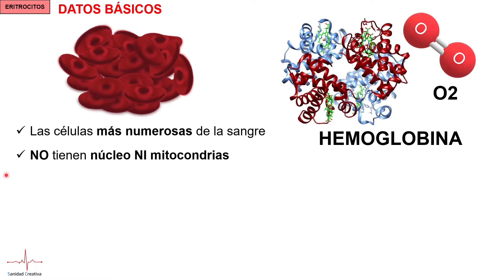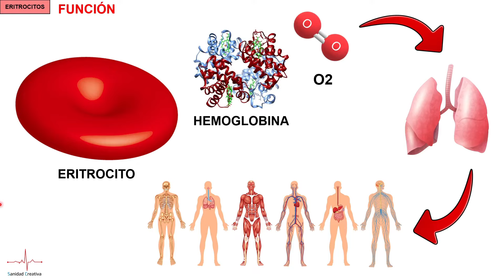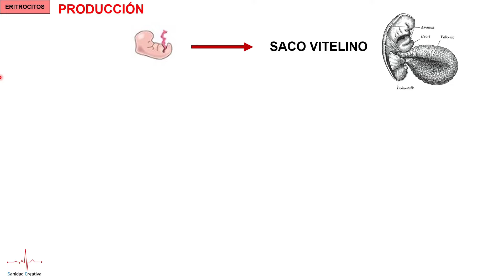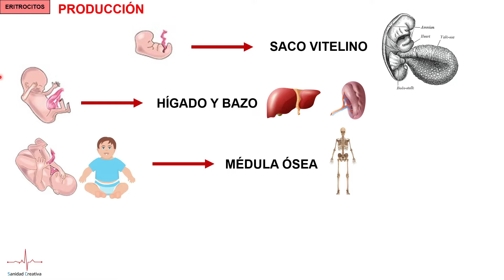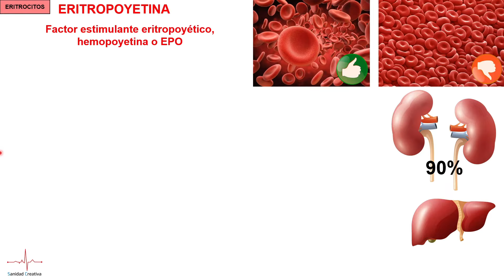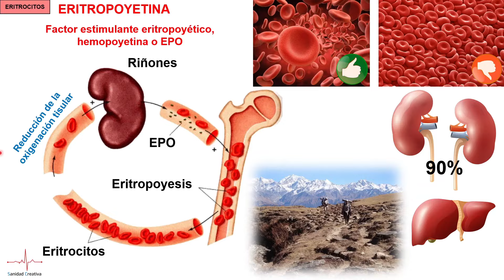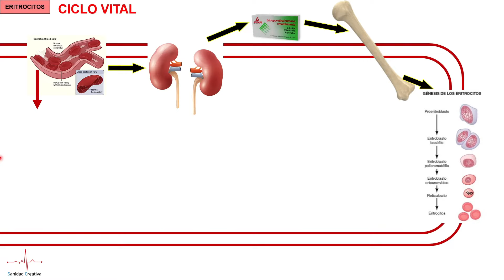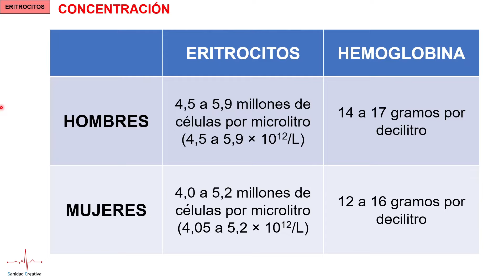Células sanguíneas – ERITROCITOS – HEMATÍES - GLÓBULOS ROJOS. Datos básicos, hemoglobina y más.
Los eritrocitos son las células más numerosas de la sangre. Uno de sus principales componentes es la hemoglobina, que se encarga de transportar el oxígeno hacia los diferentes tipos de tejidos del cuerpo.

Hoy, en Sanidad Creativa, profundizamos en esta célula sanguínea.

BIBLIOGRAFÍA CONSULTADA PARA ELABORAR EL CONTENIDO:
- Hall JE, Guyton AC. Guyton y Hall. Tratado de Fisiología médica. 12ª ed. Barcelona, España: Elsevier España, S.L.; 2011.
Los Manuales MSD son una extensa fuente de información médica que cubre miles de temas acerca de todos los campos de la medicina. Son uno de los recursos de información médica más utilizados del mundo.

Imágenes de células sanguíneas obtenidas mediante descarga bajo suscripción al banco de imágenes Shutterstock.
- Red_White_Blood_cells: Red_White_Blood_cells.jpg: Electron Microscopy Facility at The National Cancer Institute at Frederick (NCI-Frederick)derivative work: WhatamIdoing, Public domain, via Wikimedia Commons.
- Red blood cell circulating in capilaries: NHLBI, Public domain, via Wikimedia Commons
- Imágenes de pulmones y cuerpos obtenidas mediante descarga bajo suscripción al banco de imágenes Shutterstock.